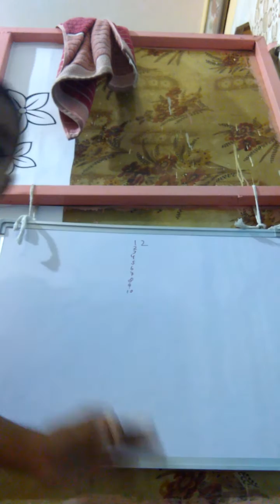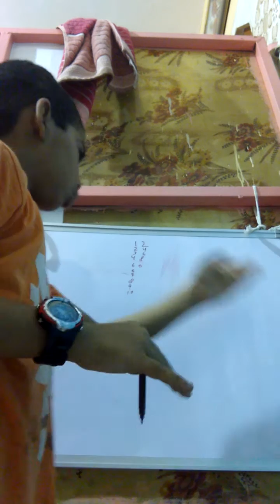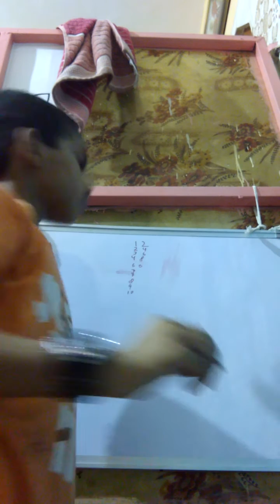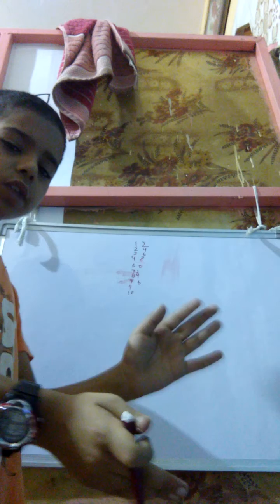1to 20 table trick